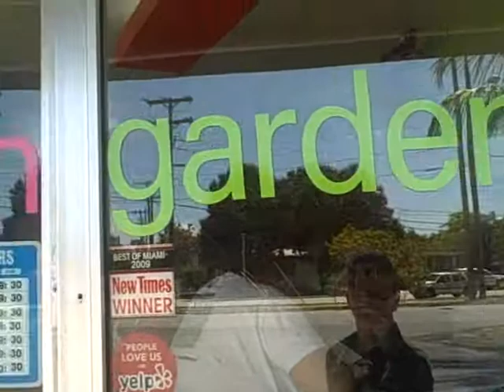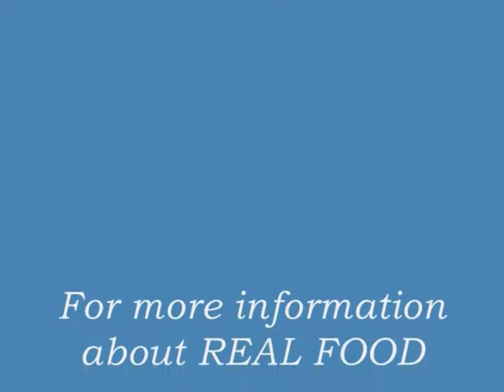Live in Miami with Imani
-- Live in Miami with Imani -- Video proided Distributed by Tubemogul.